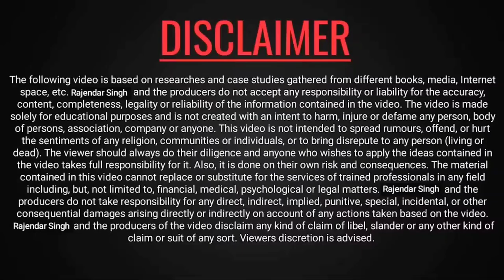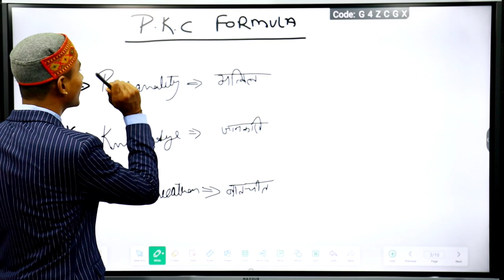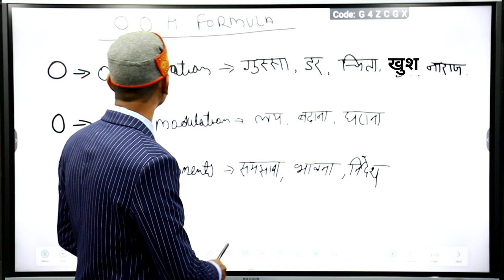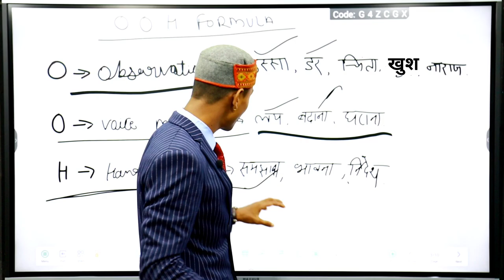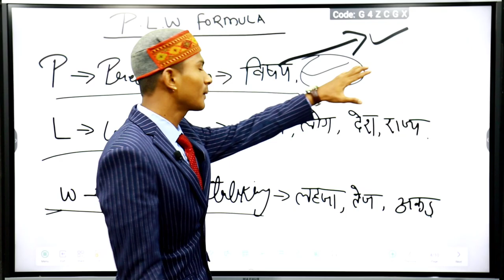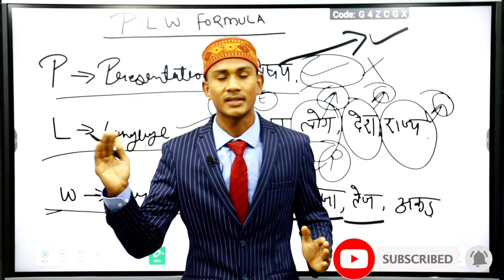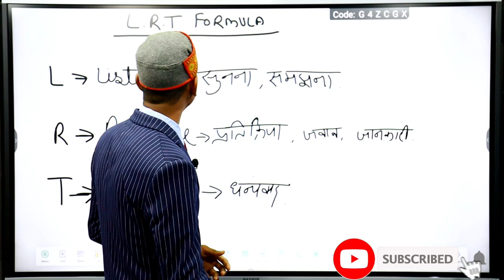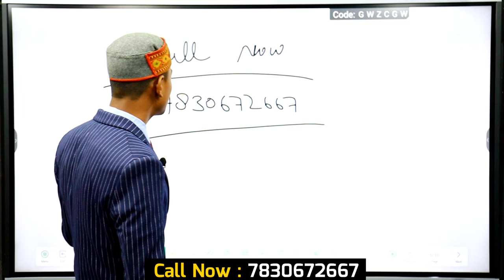how to improve communication skills in hindi - free training || Rajendar singh ibc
Learn how to become a conversation expert by taking free training to master the art of conversation in just 20 minutes